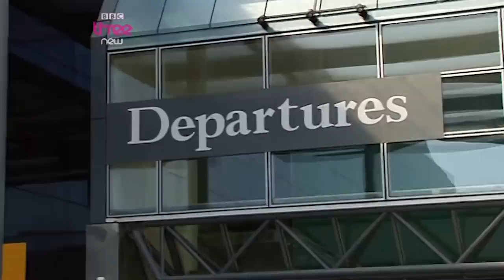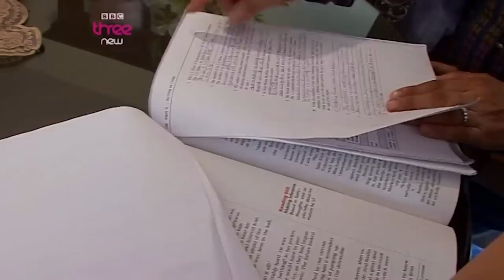Strict Religious Rules and Modest Clothing ONLY | Full Episode | World's Strictest Parents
Wild British Teens In Strict Religious Lebanon.